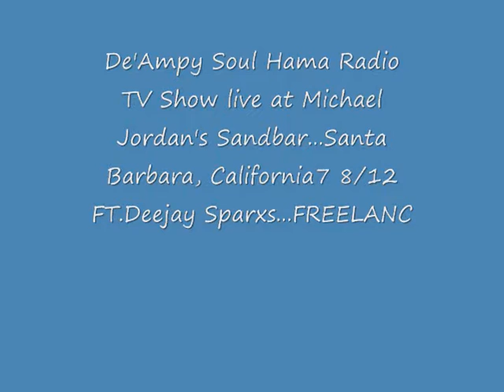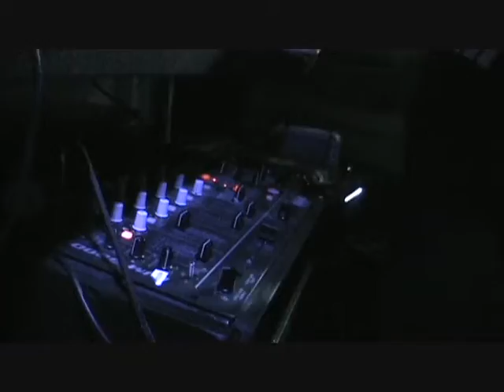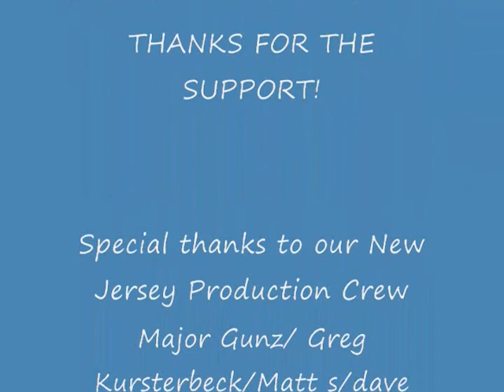Santa Barbara...@ Fiesta DJ Sparx Live! (UNEDITED) The "De'Ampy Soul Hama Show!"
Some footage I shot at Sanbar, Santa Barbara...Raw-Unedited! Ft. DJ. Sparx Live For The De' Ampy Soul Hama Radio TV Show! An American, Film, Audio, Visual, Animation, Production Project! Check Local TV Listings because we do play worldwide. Find our LIVE PODCAST AT deampyradiotv.com